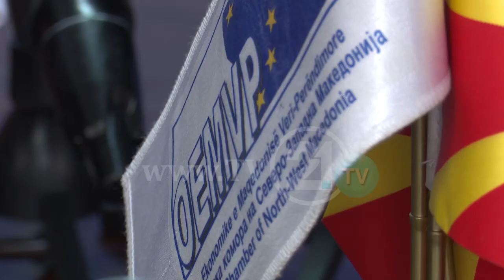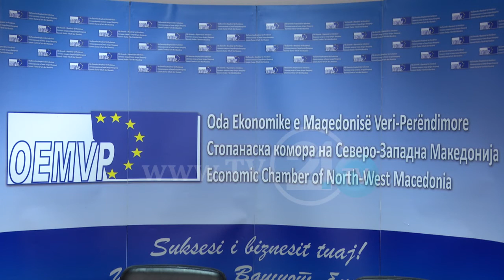Стопанските комори му се обратија на Заев - „Да го одржи ветувањето за вицепремиер за економија“